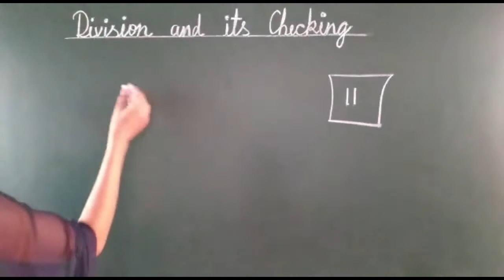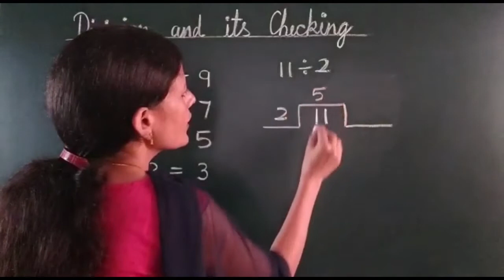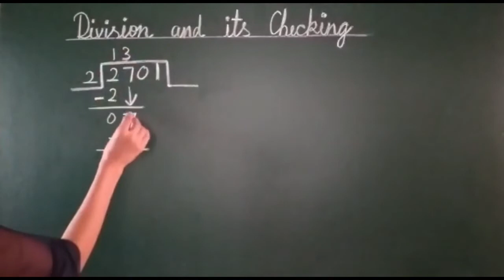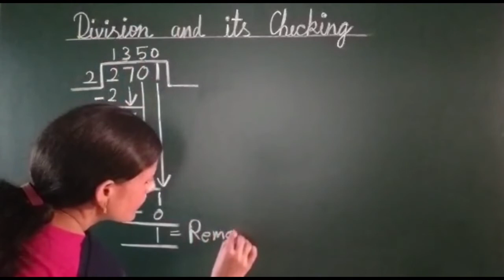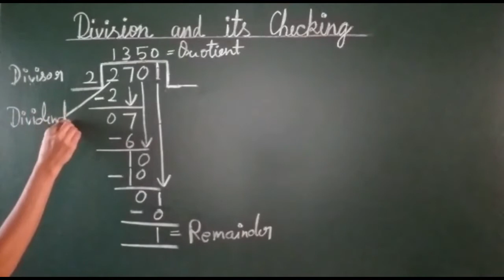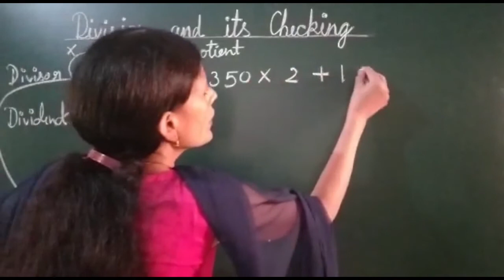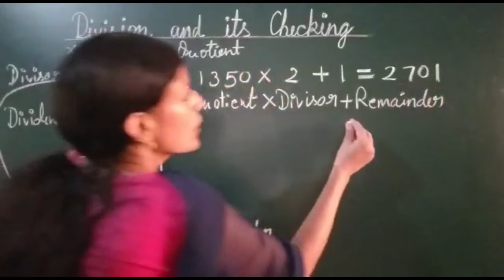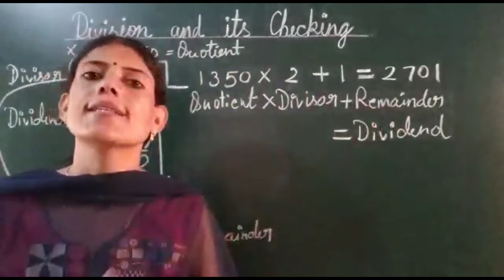Division | how to check division sums | भाग के सवालों का मूल्यांकन । sr dumaga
Division - repeated subtraction is called division.

Division concept / maths concept of division in hindi.
quotient
remainder

Long division for class 3 to 5.

Formula for checking division

Quotient  ×  Divisor + Remaindet = Dividend